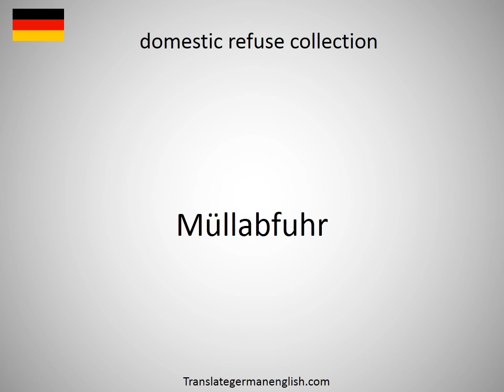How to say domestic quarrel in German?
How to say domestic quarrel in German? Learn the pronounciation domestic quarrel! How to Pronounce domestic quarrel. Expand your vocabulary, learn German words. Practice German online. Use this free pronunciation guide to practice words at a time. Learn German for free. Thank you for viewing, please like or subscribe! hoe om te sê, si të thuash, እንዴት እንደሚናገር, wie sagt man, comment dire, come dire, como dizer, как сказать, nasıl denir, cómo decir, 怎么说, πώς να το πω, hoe zeg je.